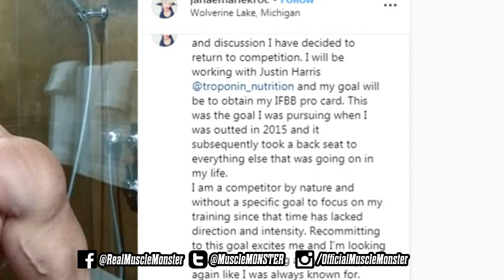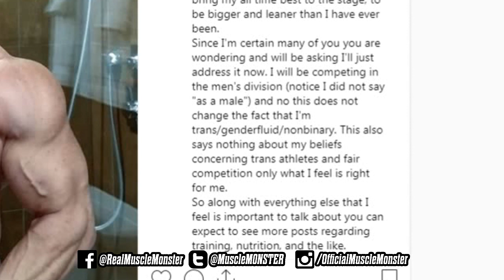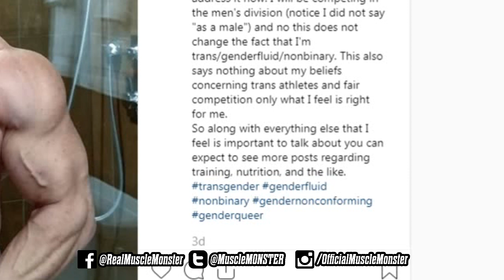Transgender Bodybuilder And Powerlifter Janae Kroc Will Compete Again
Go To Safesteroids.net For Safe, Effective & Legal Steroids... Time To Get JACKED